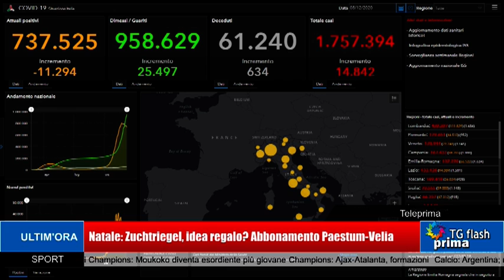TG Prima Flash Ore 11:00 (09-12-2020)